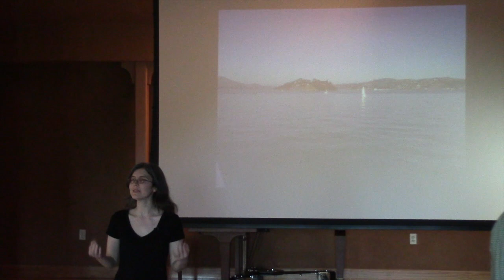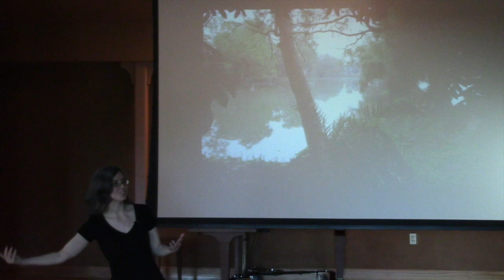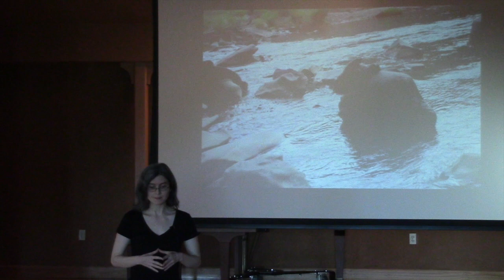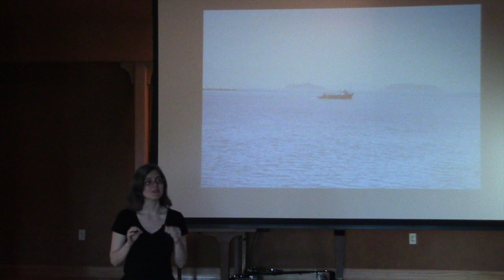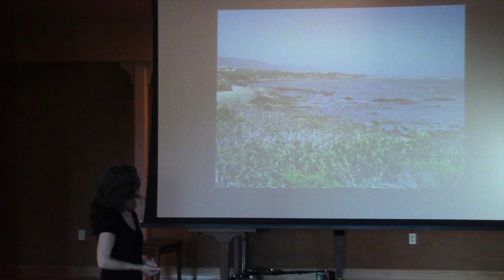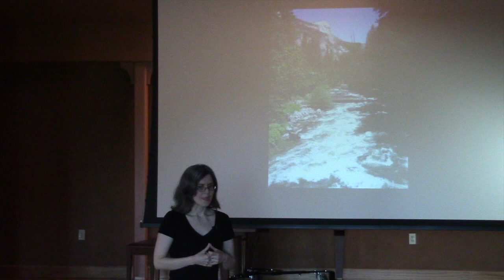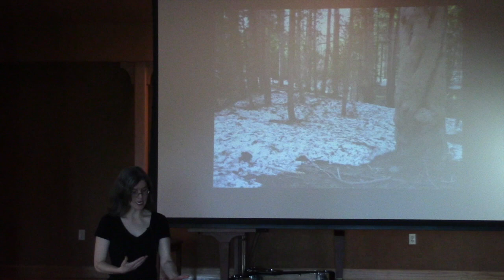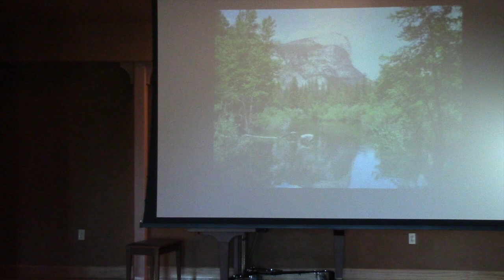Loving Water, Elizabeth McAnally PhD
A beautiful presentation by Elizabeth McAnally PhD exploring our interconnected loving relationship with the sacred source of life, water.
                “Loving Water”

In her poem “Spring,” the American poet Mary Oliver writes, “There is only one question: / how to love this world.”  This presentation explores how to love this world by cultivating a more intimate, compassionate, and loving relationship with water.  Through the cultivation of love and compassion for water, we will be better able to see water not as a mere resource and commodity, but rather as a loving and compassionate member of the Earth community who nourishes all beings.

Dr. Elizabeth McAnally is a member of the Philosophy, Cosmology, and Consciousness Program at the California Institute of Integral Studies (CIIS). She recently completed and successfully defended her dissertation, “Contributions to an Integral Water Ethic: Cultivating Love and Compassion for Water.” She works as the newsletter editor and website manager for the Forum on Religion and Ecology at Yale. Elizabeth has taught classes on philosophy, religion, and ecology at Pacifica Graduate Institute, the University of North Texas, Diablo Valley College, and the University of San Francisco, as well as free Integral Taiji & Qigong classes at CIIS. She practices yoga and Chinese internal arts (taiji, qigong, bagua, xingyi, and yiquan), and enjoys singing and playing the flute.